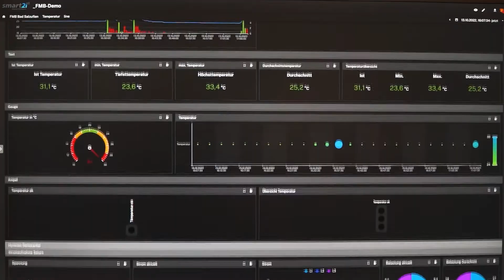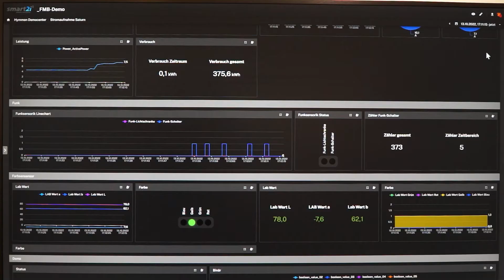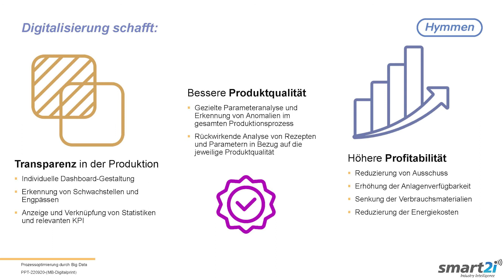smart2i by Hymmen - FMB 2022 Bad Salzuflen